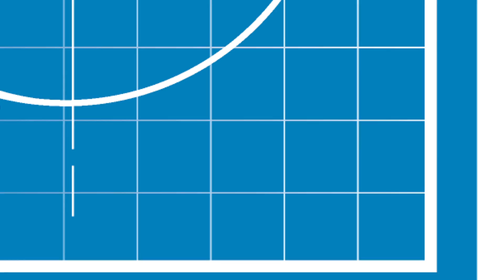Home Plate to a Home Run Competition Interview with Frogglez at Fenway Park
From Home Plate to a Home Run, The Product Pitch Powered by The Grommet.
Ten teams with a product concept idea competed at Fenway Park  to win consultative advice, connecting assists and guidance from The Grommet. This is the interview with Team Frogglez.